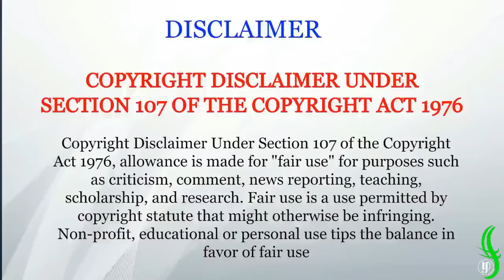அசுரனை அழிக்க கிளம்பும் மாவீரர்கள் BEST ACTION ANIMATION MOVIE TAMIL கொலவெறி விளக்கம்/ TAMIL REVIEW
Any video or images in this video has been used only to convey messages to the viewers. I don't intend to infringe the copyright of anyone.